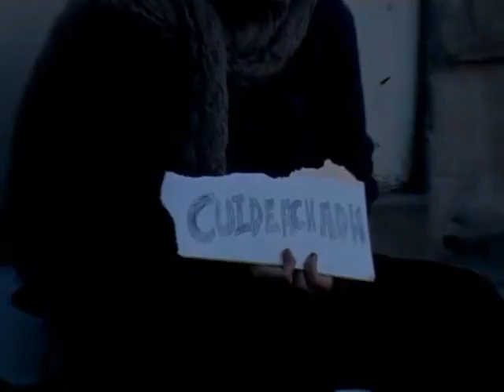Òran Anam | James Gillespie's High School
Ewan has lost his friend and we see the effect that that has on his life. He is in danger of losing the upper hand to his grief. Can he get over it?